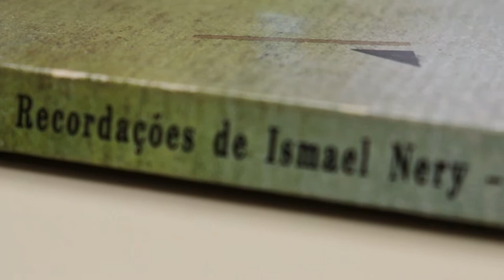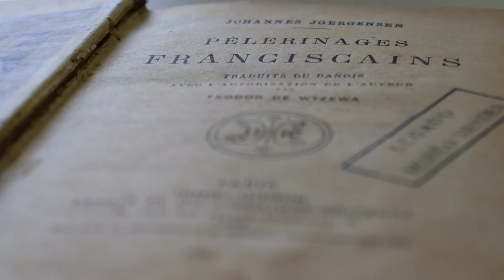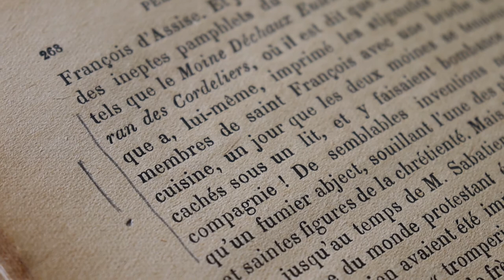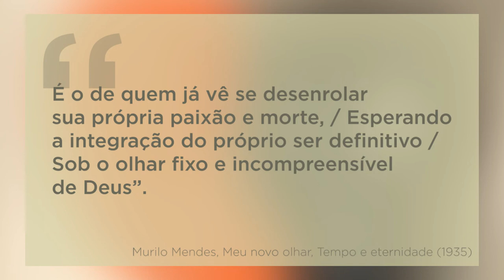O livro-relíquia | Inspirado no texto de Silviano Santiago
Continuando as comemorações do centenário de amizade entre Murilo Mendes e Ismael Nery, o MAMM apresenta "O livro-relíquia".

Disponível em vídeo e podcast, o conteúdo é inspirado no texto "Poesia fusão: catolicismo primitivo/mentalidade moderna" do pesquisador Silviano Santiago, publicado como posfácio do livro Poemas, de Murilo Mendes, pela editora Cosac Naify. Nele é abordado a relação dos amigos com o catolicismo, especialmente com as tradições franciscanas, por meio da análise do livro Pélerinages Franciscains de Johannes Joergensen.

"O livro-relíquia" também está disponível em podcast no canal do Museu de Arte Murilo Mendes no Spotify.